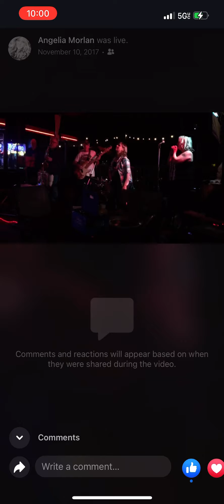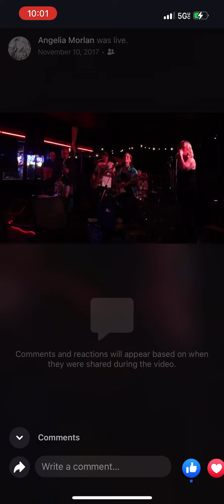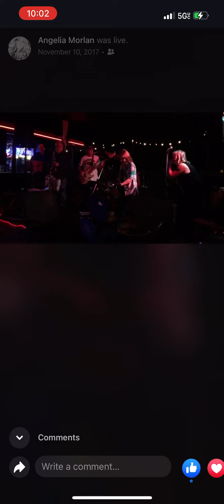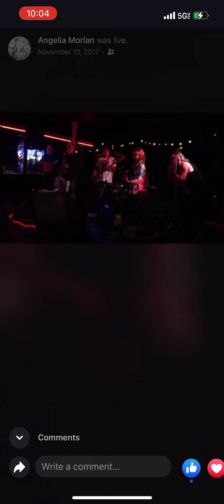Playing drums on “Ain’t no sunshine”